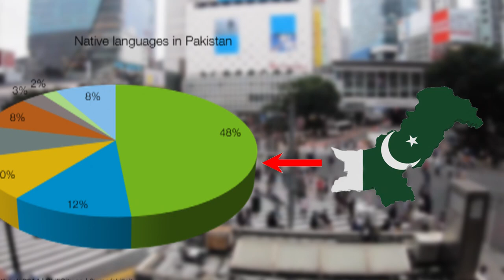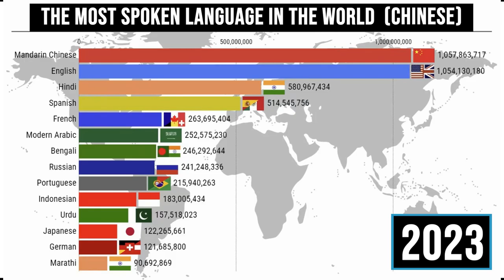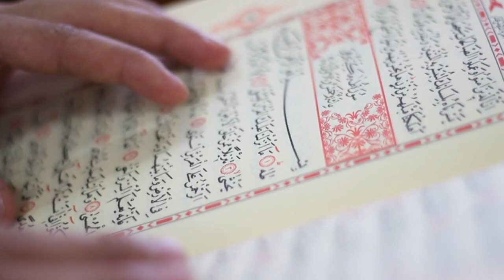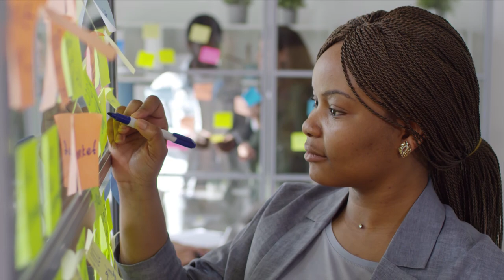How many languages do you speak | LibLab | Urdu | Hindi | اردو | हिंदी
How Many Languages Can One Person Speak and Learn?
Description: Have you ever wondered how many languages a single person can speak and learn? In this fascinating video, we delve into the world of multilingualism and explore the remarkable abilities of individuals to master multiple languages. Join us as we uncover the incredible stories of polyglots, discuss the factors that influence language acquisition, and reveal some impressive techniques for language learning. Whether you're a language enthusiast or simply curious about the limits of human linguistic potential, this video will provide insights and inspiration. Discover the wonders of multilingualism and unlock the secrets to becoming a polyglot in our captivating exploration of language diversity.

aik insan kitni zubanain sikh sakta hai
aik insan kitne zuna bol sakta hai
aik insan kitne language sikh sakta hai
mai kitni zubanain sikh sakta hu